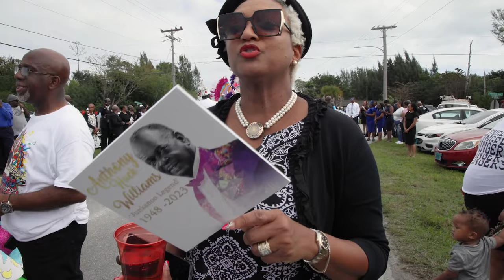Swingers Legend Anthony "Huck" Williams - Funeral Rushout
The Junkanoo community and his friends and family "rush" Anthony "Huck" Williams to his grave.

Videographer - Michael P. Pateman
Camera - Canon R5C

27th January 2026